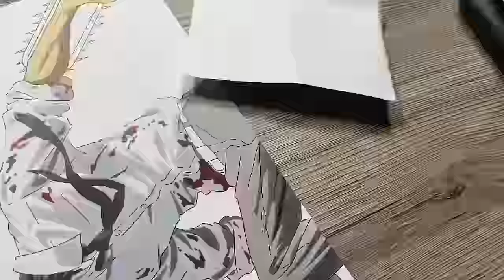How To Draw Chainsaw Man “Denji” Step By Step Tutorial! - Chainsaw Man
In this video, I’ll show you How to Draw Chainsaw Man “Denji” Step by Step Tutorial Chainsaw Man. Enjoy!

Materials:
Paper: Deleter B A4 135kg
Skecth: HB Pencil
Inking: Zebra G Pen + Kuretake Zig Black 60 Ink
Colouring: Copic Markers